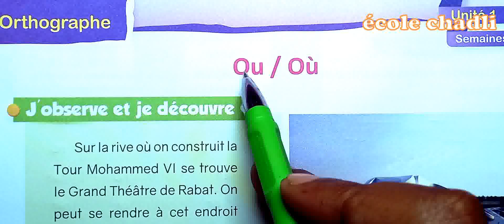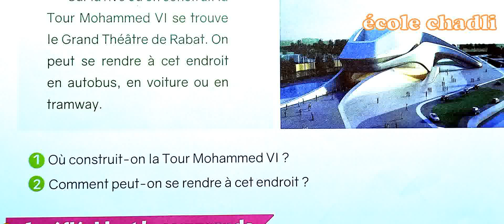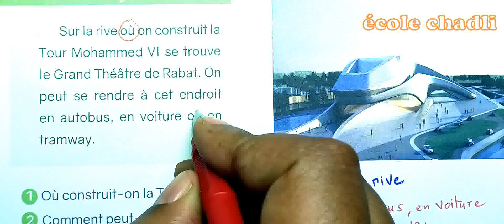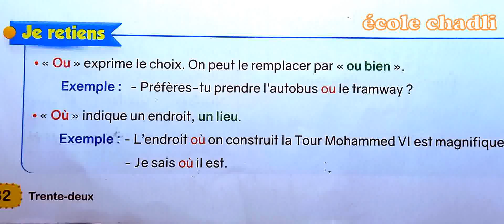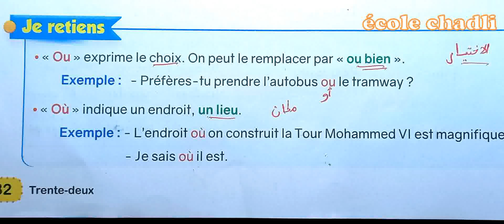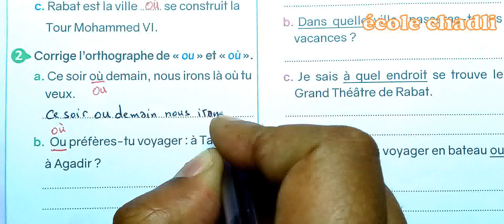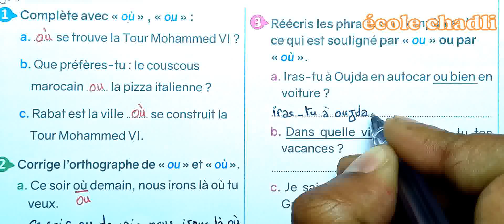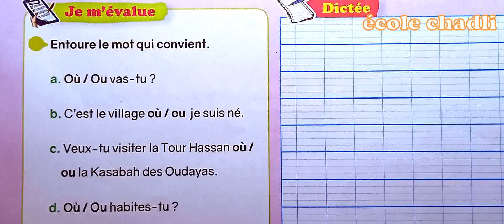Le nouvel espace de français 4 aep page 32-33 Orthographe où et ou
école chadli
_______________________________9_____________________________

_______________________________8_____________________________

_______________________________7_____________________________

_________________________6___________________________________

_____________________________5_______________________________

_____________________________4______________________________

_________________________________3___________________________

_________________________________2__________________________

4 AEP Le nouvel espace de français page 32-33 Orthographe où et ou